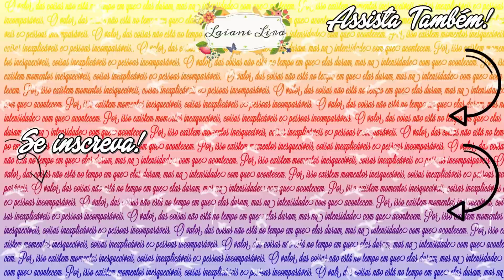RESENHA: COLÔNIA ELIANA QUARTZO | LAIANE LIRA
Confira a resenha da nova Colônia da Jequiti a Eliana Quartzo.

Obrigada! :)